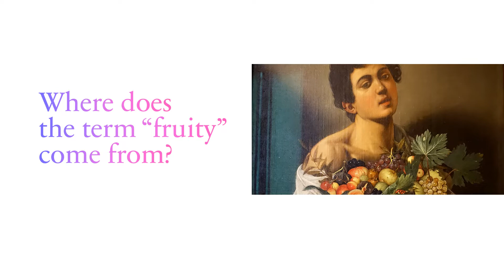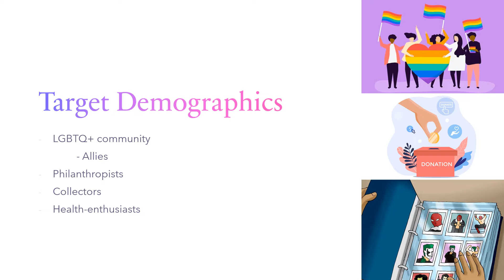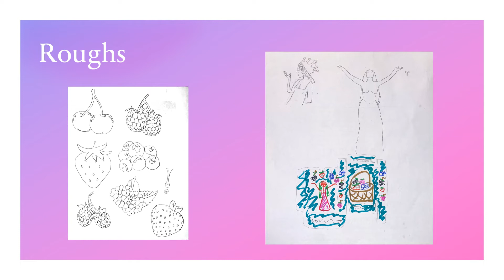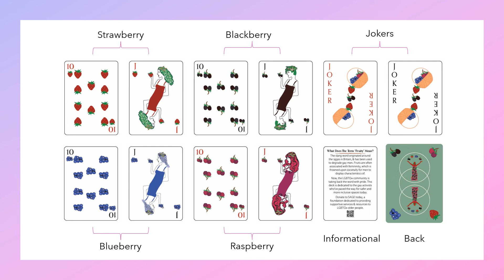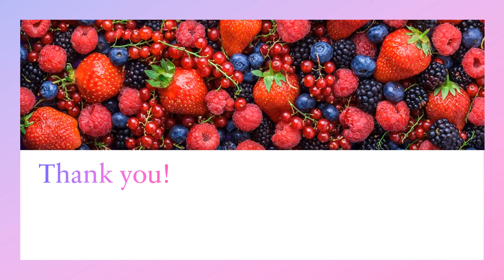The Fruit Deck